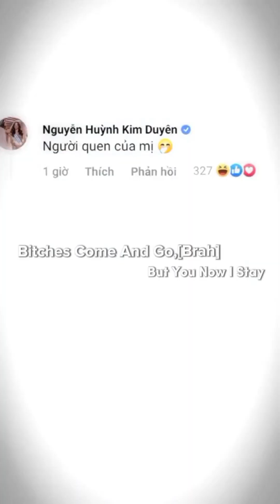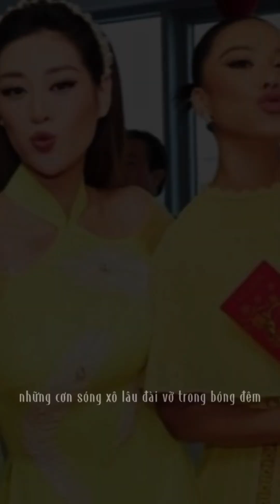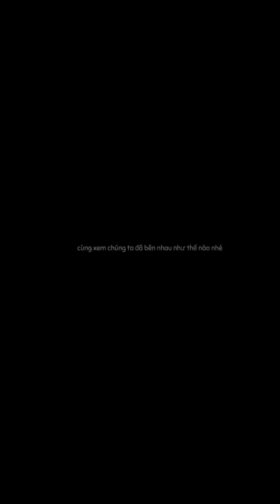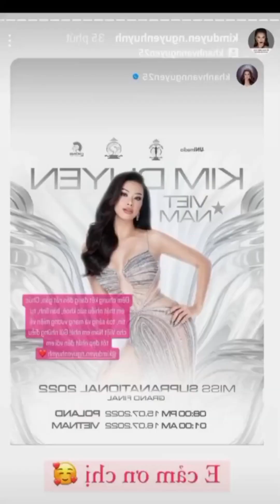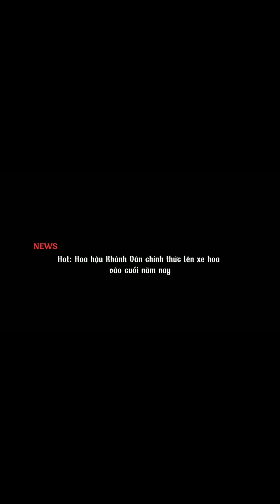Tổng hợp cuople ĐHV | Khánh Vân-Kim Duyên